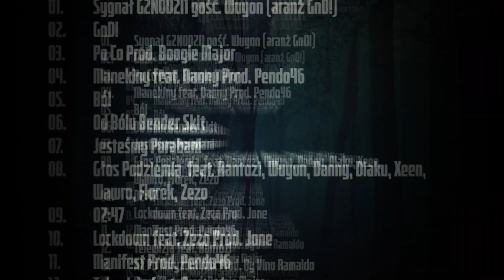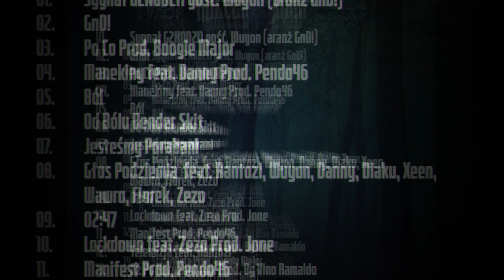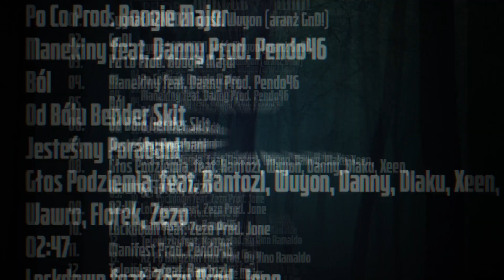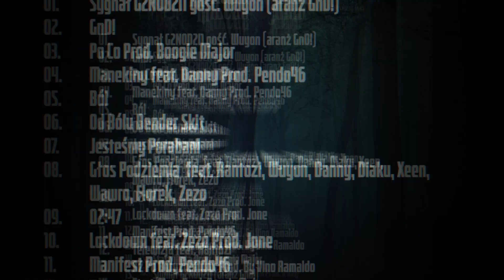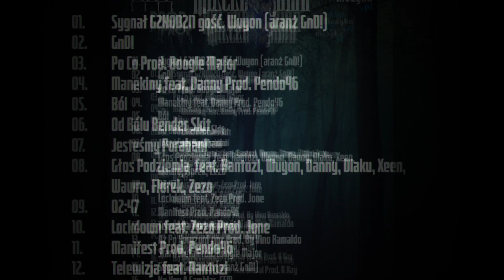09. GnD! - 02 47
8 krążek rybnickiego rapera GnD! -Z Innej Perspektywy-

utwory nie komercyjne

txt - GnD!
beat - soundclick, 100% free
mix master - GnD!
okładka - Łukasz Ziembla (PROPsite)